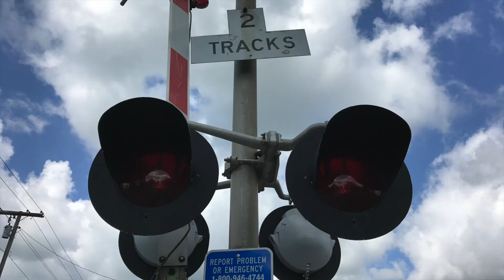8/12/2017 Muncie, IN - 10 Trains powered by UP, NS & CSX.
Caught 10 trains on this beautiful summer day in and about Muncie, IN:
1.  Southbound NS Train on the NS New Castle District at the East Royerton CP/siding turnout.
2.  Eastbound stack train on the CSX Indy Line powered by 2 UP units.
3.  Eastbound stack train powered by 2 CSX units.
4.  Westbound mixed freight on the CSX Indy Line powered by 3 units.
5.  Northbound NS stack train on the W. Noell siding on the New Castle District powered by 2 units.
6.  Eastbound mixed freight on the CSX Indy Line powered by 2 UP units.
7.  Southbound mixed freight on NS New Castle District powered by 3 units.
8.  Northbound NS grain train powered by 3 units - Sorry, I just missed its start at CR400S.
9.  Southbound 2 CSX units running lite on the NS New Castle District.
10.  Northbound NS mixed freight powered by 2 units.  It had sat at CR400S for nearly an hour before I caught it restarting.